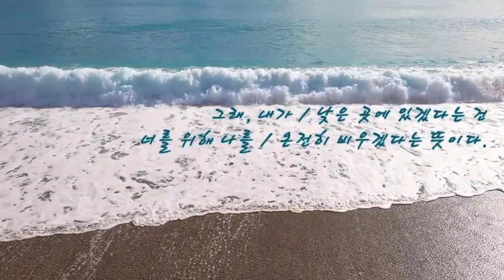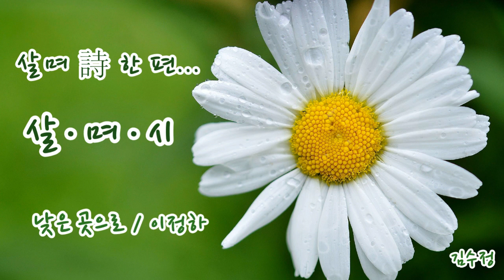낮은 곳으로-이정하